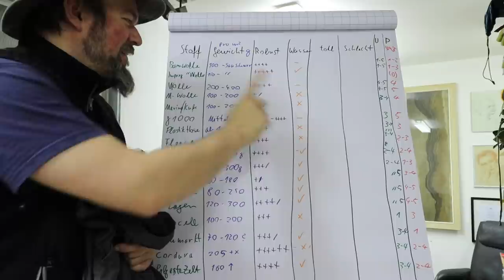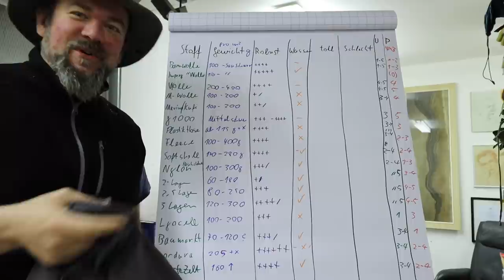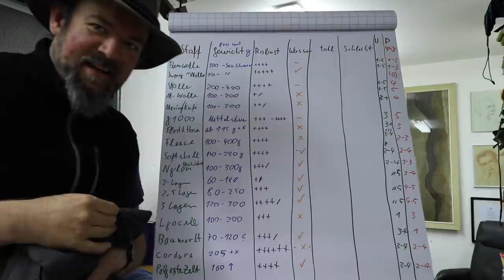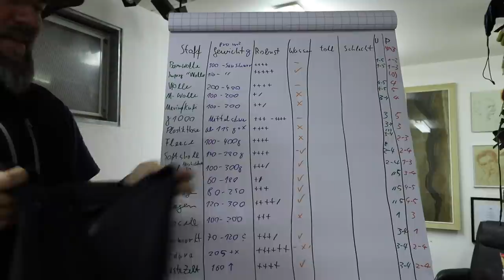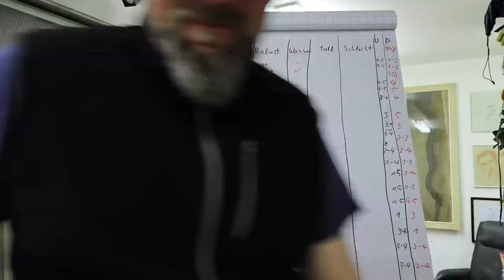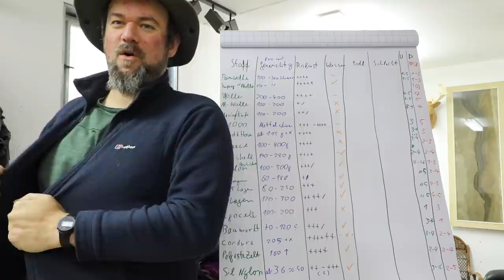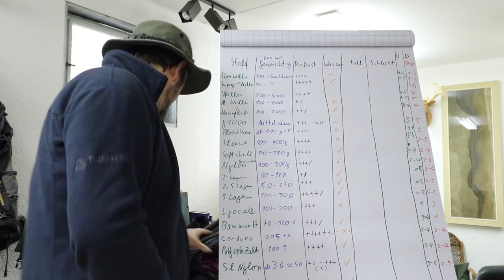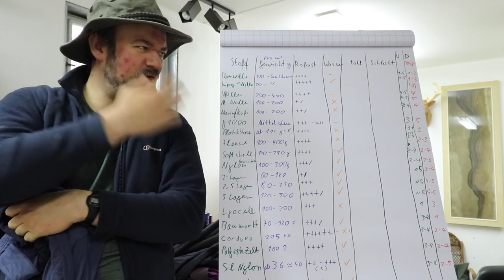Grundwissen Ausrüstung: Stoffe für Outdoor-Hobbys (2)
Diesmal von Merino-Wolle bis Fleece.